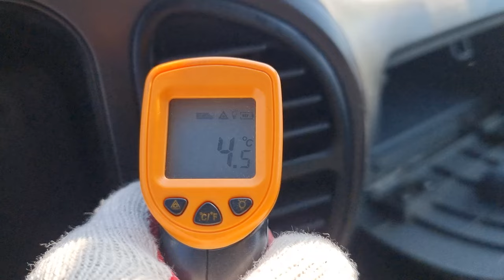2007 HYUNDAI MIGHTY (7C059790). CARWARA Korea used car export. 현대 마이티 중고차수출 카와라